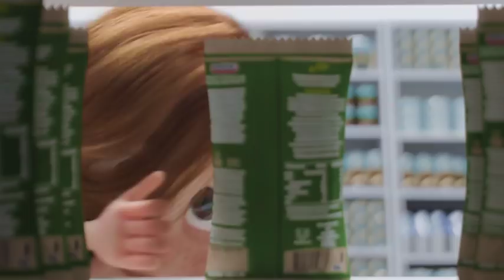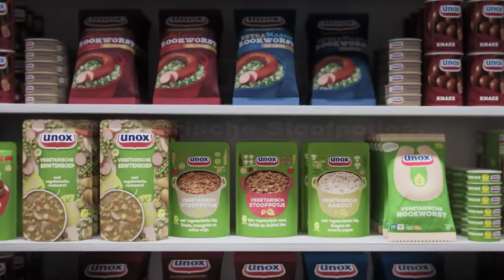Unox Vegetarisch Stoofpotje LONG VERSION